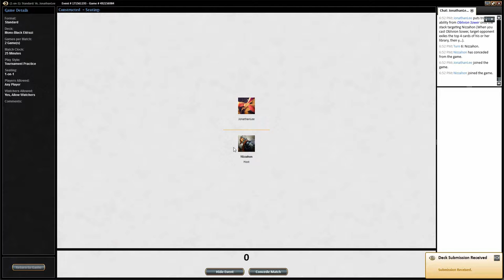Budget MTG: Standard Mono-Black Eldrazi Match #3 vs. Colorless Eldrazi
Looking for other great MTG content?